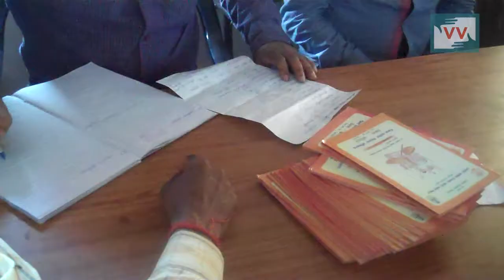Impact - People got their Right of Work, Gerabari Basti, Bihar - Video Volunteer, Navita Report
In Gerawari Basti, Kotha Block, Kathiya district (Bihar) there were 50 people who didn't have labor cards and due to that, they were not getting work under any government scheme. They were unaware about writing an application to the officials. Community correspondent Navita shot the video and on behalf of villagers she wrote an application to the PRS (poverty Reducing Strategy) officer, also screened the video to him. After returning she kept following up on the issue, she discussed the problem on phone call. As a result after 6 months of making a video, those 50 people got their labor card from Gram Panchayat and they started work. - by Sandhya Marwada